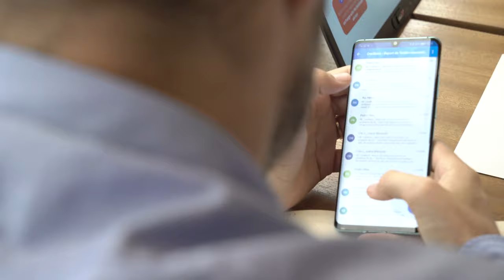Free Stock Footage